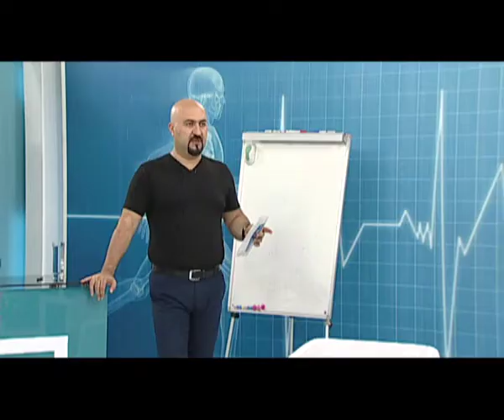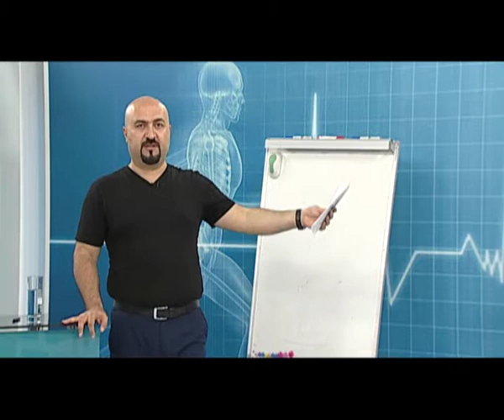Həkim kosmetoloq Cəmilə Novruzova (24.06.2019)